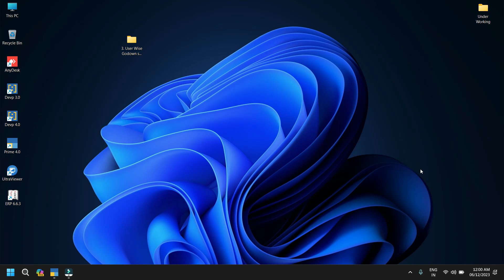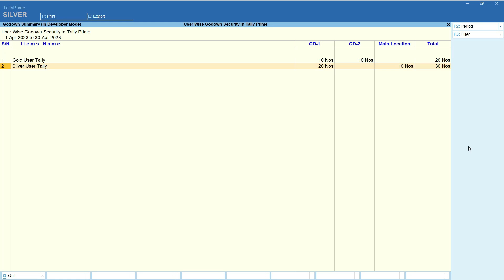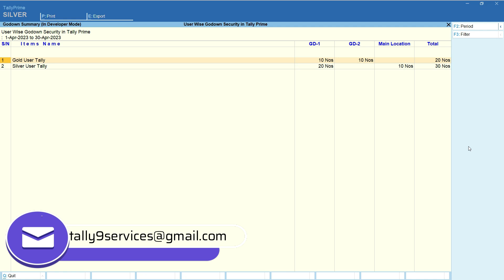Add On 067: User Wise Godown Security | Customized